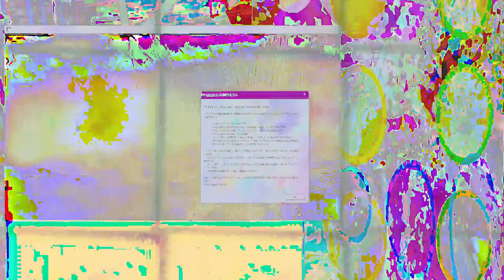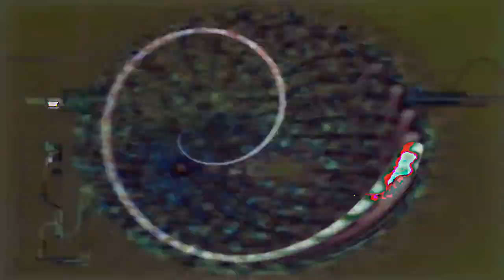[EPILEPSY WARNING] Movie 24 02 25 09h07m27s